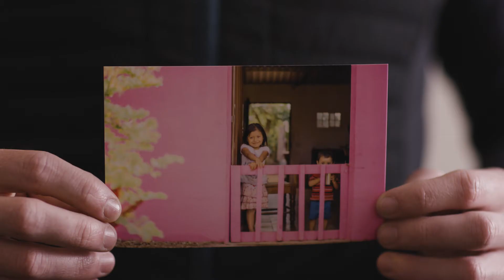This 3D Printed House Could Solve a Worldwide Crisis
See the world's first 3D printed house being built. Then hear Brett Hagler of New Story explain how this exciting new technology may lead to a big breakthrough in the developing world.